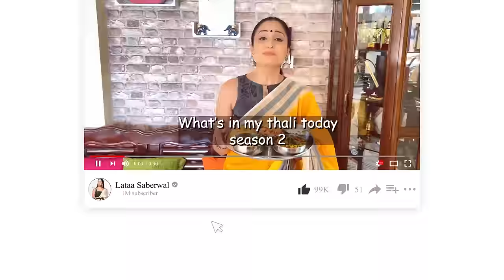4 आसान वेज थाली रेसिपीज़ 😋 | WHAT'S IN MY THALI TODAY ? | Veg Thali Recipes Indian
4 आसान वेज थाली रेसिपीज़ 😋 | WHAT'S IN MY THALI TODAY ? | Veg Thali Recipes Indian

SEASON 2 EVERYTHING HONEST

❤ WHAT'S IN MY PYAALI TODAY?